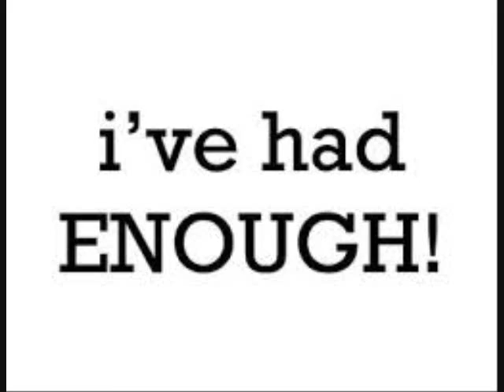Leaving You Alone--Steven Dorian